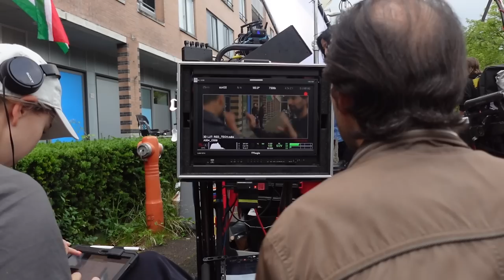SNOT ERUIT ZUIGEN & TE VROEG OM TE SPORTEN? - VONNEKEBONNEKE VLOG